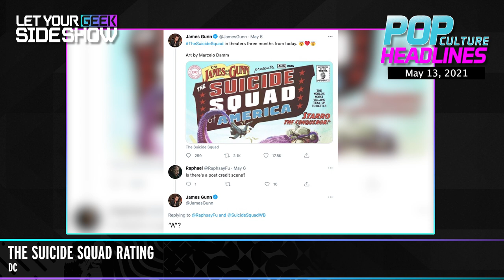New He-Man Photos, Knives Out Cast, The Suicide Squad, BTS x Rolling Stone | Pop Culture Headlines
New He-Man Photos, Knives Out Casting, The Suicide Squad Rating, BTS x Rolling Stone.

For fans of BTS...
BTS are on the cover of Rolling Stone's Future of Music issue. The announcement came with a short video of the group laughing, dancing, and posing together. Their full interview is available now.

New from DC...
James Gunn's The Suicide Squad has been officially rated R. James Gunn also hinted at the idea that there would be more than one post credits scene. The Suicide Squad will shoot into theaters and onto HBO Max on August 6th.

New from Netflix...
Netflix has brought on another to their cast of the Knives Out sequel. The already star studded cast will be joined by Janelle Monae. She'll be joining Edward Norton (Hulk) and Dave Bautista (Marvel's Guardians of the Galaxy).

For fans of Kevin Smith...
Netflix and Mattel Television have released the first photos from their upcoming animated series, Masters of the Universe: Revelation. The photos reveal the designs of He-Man, Skeletor, and more. Masters of the Universe: Revelation premieres on Netflix on July 23rd.